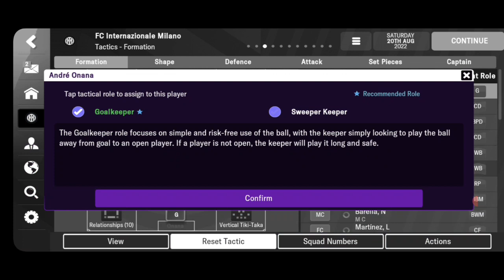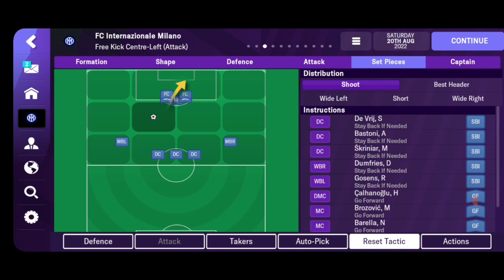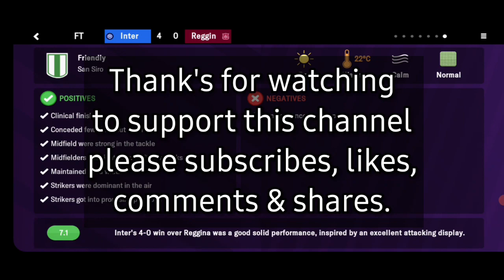Internazionale Milano Winter Update Player Simone Inzaghi 3-5-2 Taktik FMM 2023